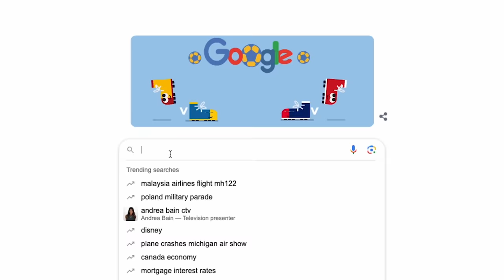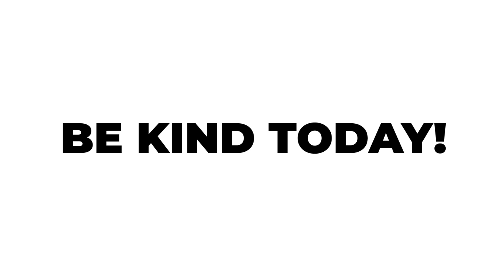5 Black People vs 1 Secret White Person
sub?

we played Guess The Black Person but in reverse aka Guess The White Person! LIVE from Los Angeles, CA! shoutout @BetaSquad

Wanna be in a video?? Fill this out

Produced by @zanehelberg, he's a comedian and can be funny at times so feel free to go catch one of his shows if you're sad and need to laugh

Sound by Matt McC, he doesn't have social media but he does have beautiful long hair.

DP was Connor aka @cinema_regista but he just sets the cameras and walks away honestly, although he did color it so if the color looks good and you're reading this, say thank you Connor in the comments

Edited by Kid Robot, they're the homies. especially Dillon! bro works harder than Kris Jenner

Similar videos:
Guess The Black Person
Guess The White Person
Guess The White Girl
worlds best guesser.